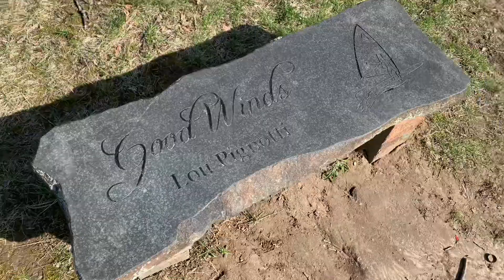Vloggish 139- (Mini Adventures)